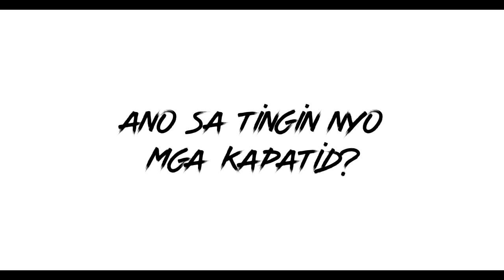J-Skeelz nahuli?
J-skeelz